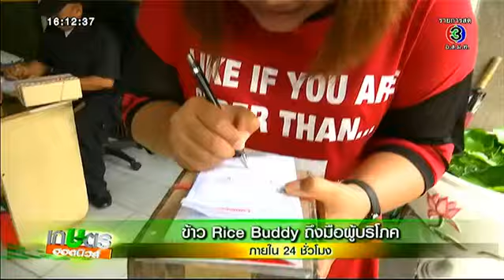เกษตรฮอตนิวส์ | ส่งเสริมเทคนิคการห่มดิน เพื่อปรับปรุงดินแก่เกษตรกร | 04-12-57